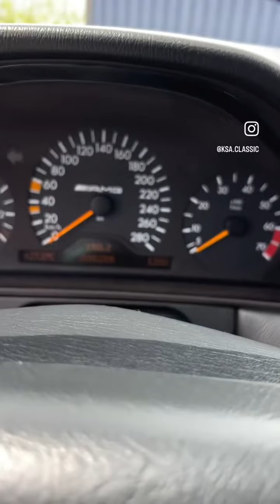مرسيدس⚪️1998⚪️AMG🔥للتواصل بوصف الفيديو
⛔ اشتراكك🏷وتفعيل🔔دعم للقناة👍✅

ــــــــــــــــــــــــــــــــــــــــــ